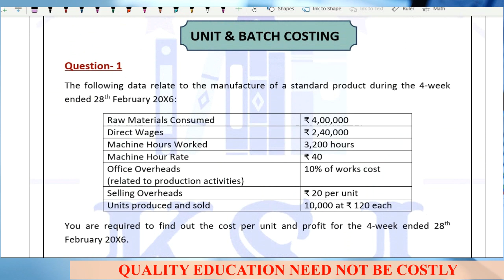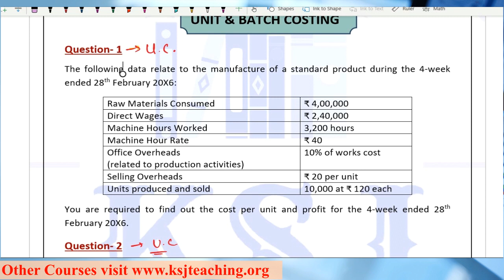Lecture-64 || Cost Accounting || CA Intermediate || Unit & Batch Costing || Part-1